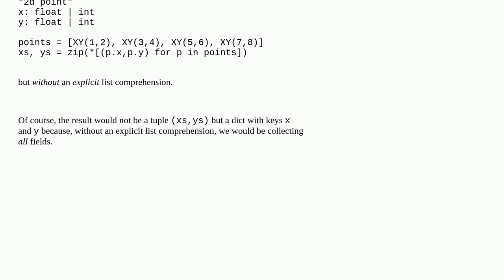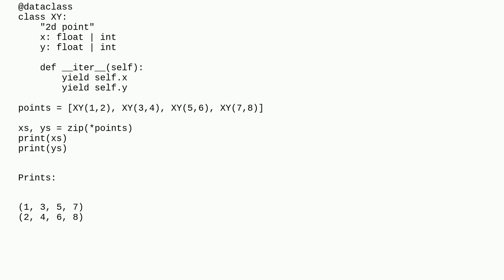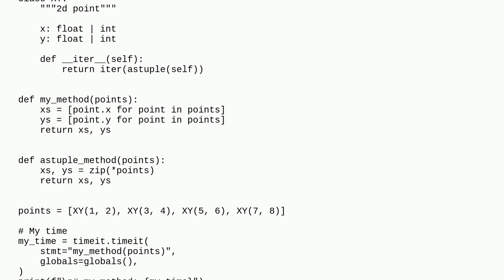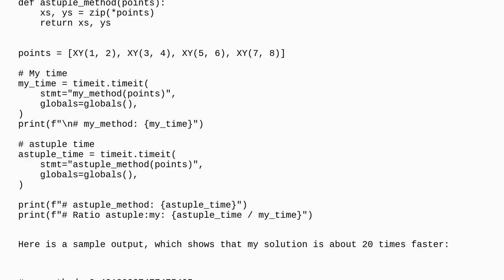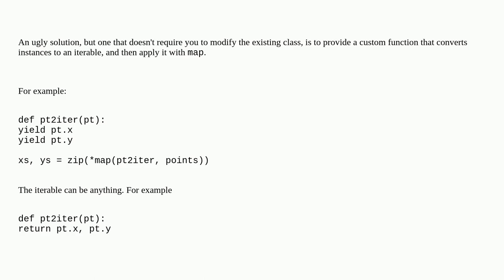Python zip magic for classes instead of tuples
A special thanks goes out to the community

  python